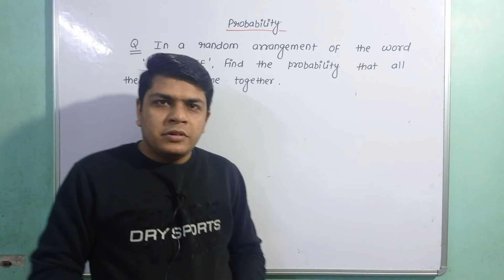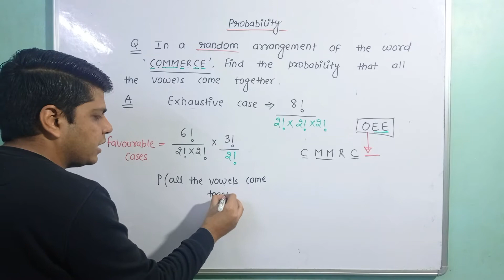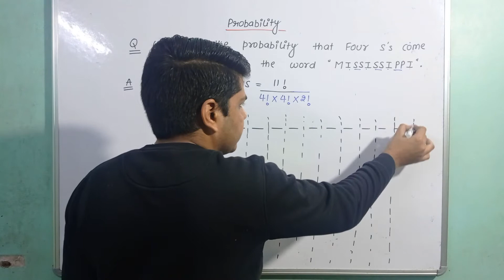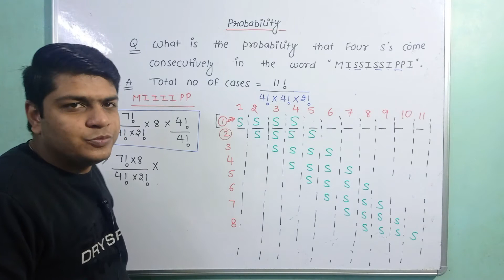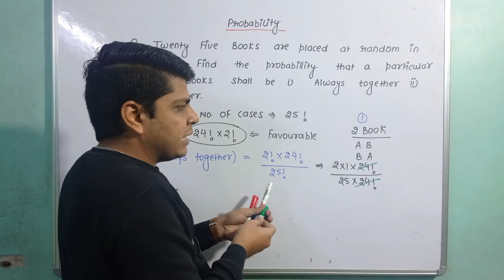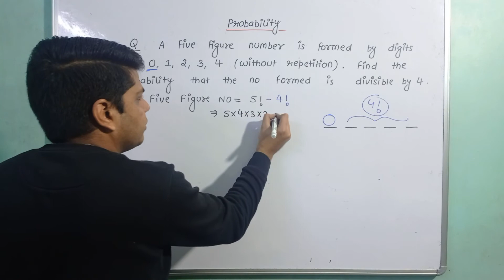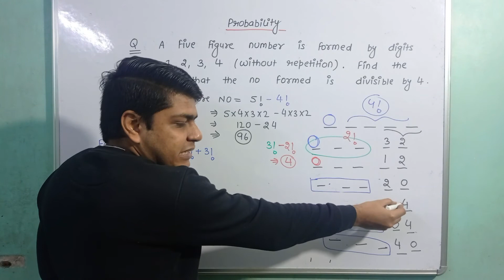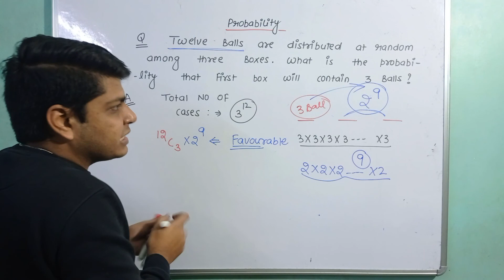advanced questions on probability | b.sc stats 1st sem | descriptive statistics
This video lecture of advanced questions on probability by dinesh Sharma  will help Engineering and Bsc students to understand following topic of Statistics :
1. word arrangement problem
2. distribution problem in statistics
3. divisible by 4 problems.
4. Number formation problem.

find the probability that a leap year has 53 sundays,
find the probability that a leap year selected at random will contain 53 sundays,
statistical probability notes pdf,
classical probability notes pdf,
statistical probability notes,
classical probability notes,
probability 1 sem notes,
probability 1 sem lectures,
probability,
mutually exclusive events,
probability and statistics,
discrete probability,
transition probability,
probability mass function,
discrete random variable,
independent events,
likelihood meaning,
probability meaning,
probability examples,
empirical probability,
continuous random variable,
probability problems,
probability statistics,
probability math,
types of probability,
probability meaning in hindi,
deck of 52 cards problem,
A urn contains balls,